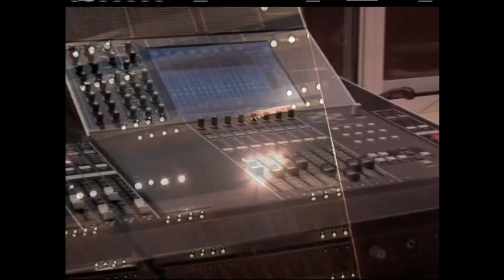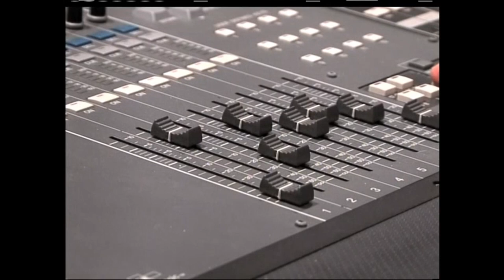Reading Community Players' "The Mousetrap" 3-16-22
David Edgar Guest has director, Randy Miller, and cast members Mary Britton, Brian Miller, and Renata Zumberge from Reading Community Players on the show to discuss their production of Agatha Christie’s “The Mousetrap”  on Backstage.